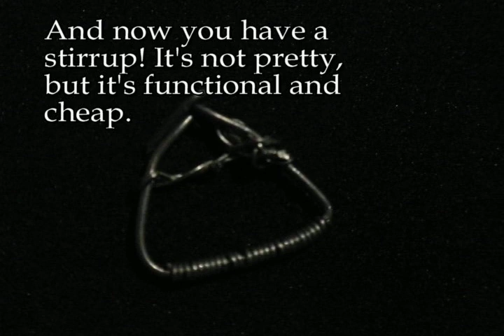The Craptastical Stirrup Tutorial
By request, here is how I make my stirrups when I don't have the funds to buy the fancy ones! They're not pretty, but they get the job done. I hope it helps someone :)